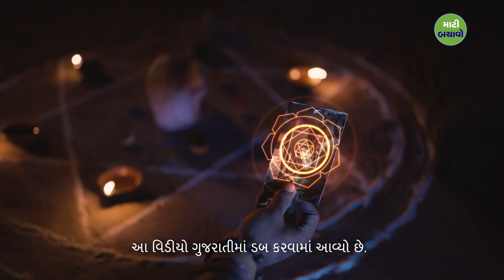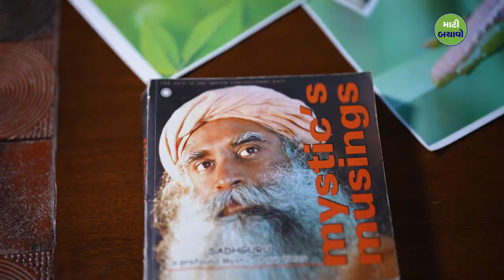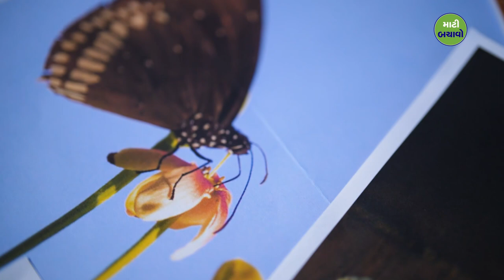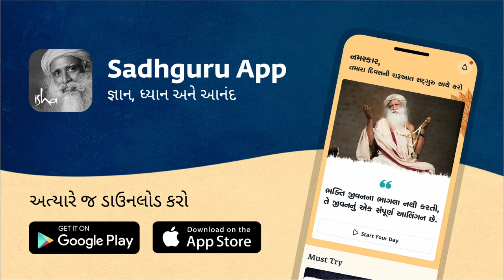શું ફોટો જોઈને કાળો જાદુ થઈ શકે? | Sadhguru Gujarati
આ વિડિયોમાં સદ્‍ગુરુ એ સમજાવે છે કે શા માટે ભારતીય સંસ્કૃતિમાં, લોકો તેમના ફોટા અન્ય લોકો સાથે શેર કરવામાં વારંવાર અચકાતા હોય છે, અને શું તેમના ફોટાનો ઉપયોગ કરીને કોઈને નુકસાન પહોંચાડવું શક્ય છે.

English video: Can Someone Do Black Magic On You With Your Photo?